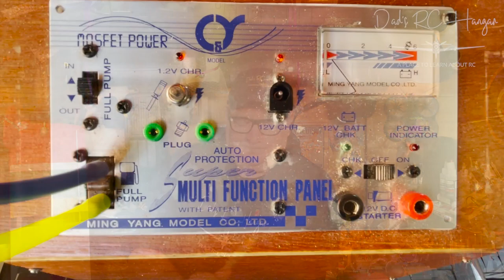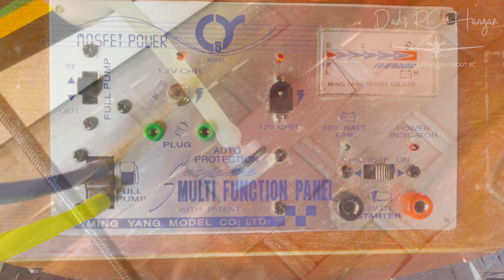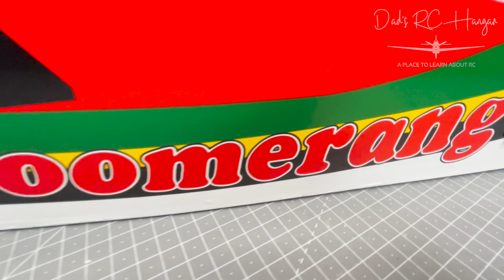Seagull boomerang v2 | Nitro Engine Fire up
Hi all, so it's time to fire up the Force Nitro Engine that we put on this Boomerang. Also we have a quick walk through on what we have done recently to the boomerang. Almost time for a maiden, lets hope we get those Sunny crisp windless days in November.

Stay safe and keep safe, but most of all..Have fun.

**Information**
*RC Switch*

*Plane Info*
4 channel RC with 4 servos
Approx flying weight - 2.6-2.8kg (5.7-6.1lb)
Length - 43.7ins (111cm)
Skill level - beginner
Suits - 40-46 2-stroke. (52 4-stroke)
Wing area - 39.5sq.dm (612 sq.ins)
Wing section - Semi-symmetrical
Wingspan - 155cm (61ins)